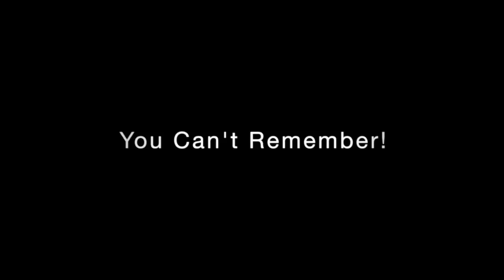Sometimes Trailer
Die vergangene Nacht hat Gadomski deutlich gezeichnet.
Sein Kopf schmerzt und die Unterlippe ist aufgeplatzt.
Bruchstückhaft beginnt er sich zu erinnern.
Sein Chef hatte zum zehnjährigen Jubliäum der Herbstacker-Finanzline-AG eingeladen.
Gadomski hatte sich so viel vorgenommen, doch dann kam alles ganz anders.
Ein Film von Boris Heinrich.